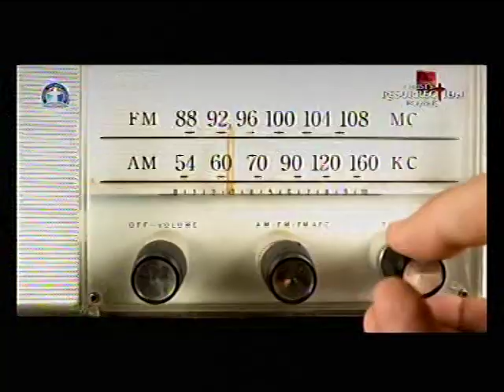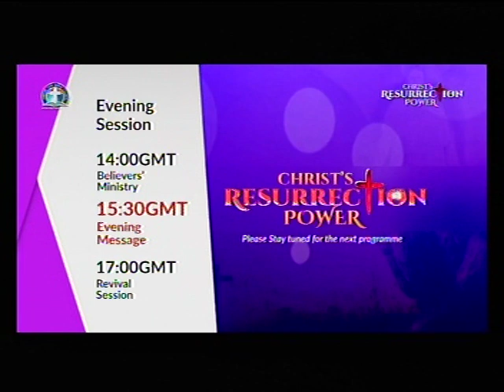DEEPER LIFE BIBLE CHURCH CHARLOTTESVILLE LIVE STREAM